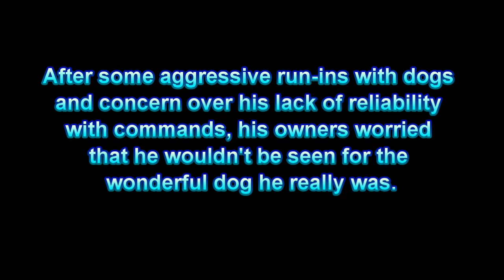Bruce post Board and Train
Watch Bruce's reintroduction to his family after his training